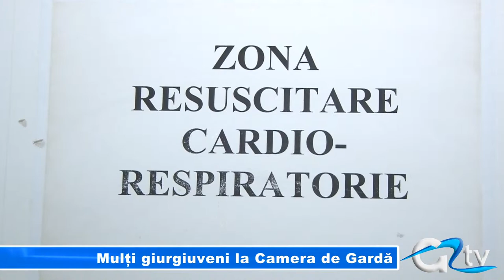MULTI GIURGIUVENI LA CAMERA DE GARDĂ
În ultima săptămână a crescut alarmant numărul giurgiuvenilor care s-au prezentat la Unitatea de Primiri Urgenţe a Spitalului Judeţean Giurgiu cu vărsături, febră, tuse şi stări de rău. Sunt simptomele virozelor respiratorii, întâlnite de fiecare dată când vremea se schimbă brusc. Fiindcă nu este deloc de glumă, evitaţi tratamentele aplicate după ureche şi adresaţi-vă medicului.